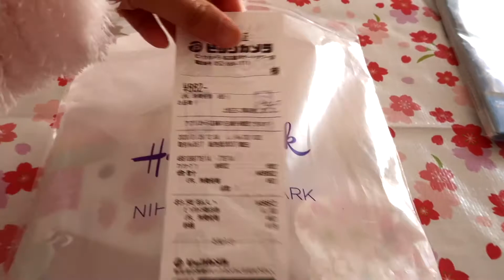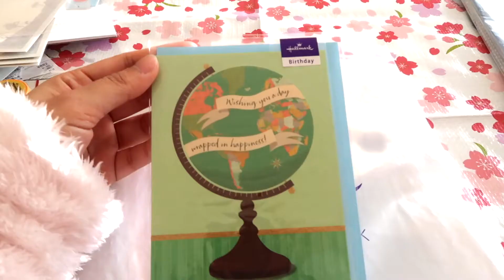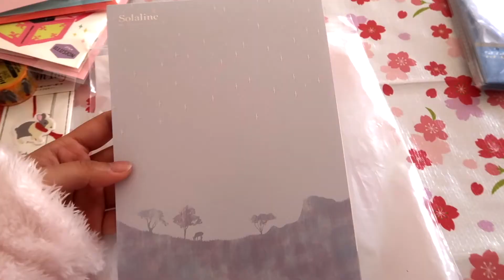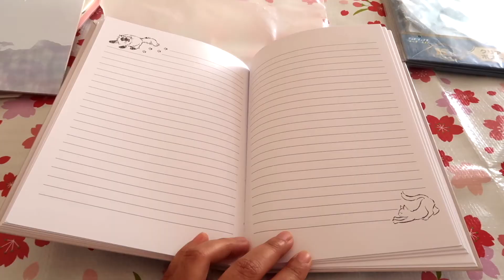「Cute and Affordable Japanese Stationery」｜ Haul Part II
Hello everyone...

Recently I shopped a bunch of cute stationeries from Daiso (Japanese dollar store), 3 coins, and other Japanese stores.

In this video I'll show you what I got from Hallmark Japan.

And here is the part II of my Japanese stationery haul